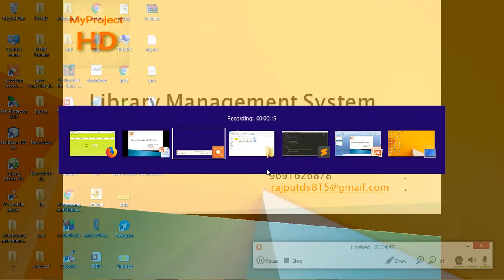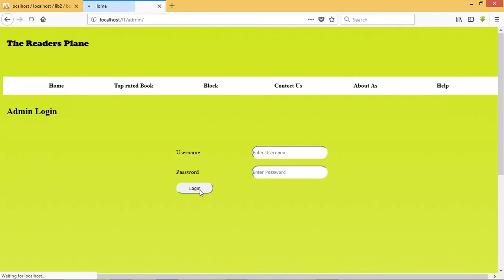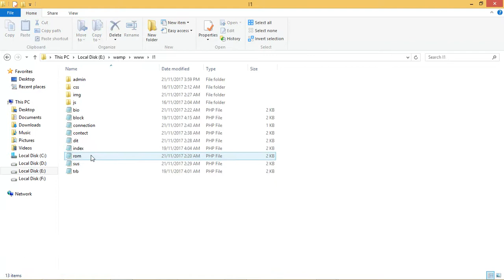library management system using php mysql html in hindi my project hd part 21